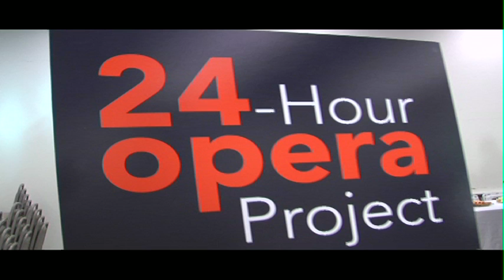Eye of the Needle pt1 youtube